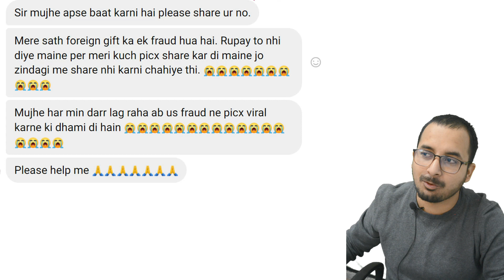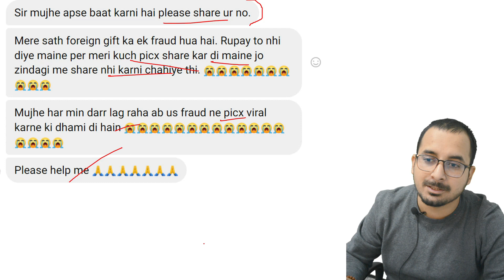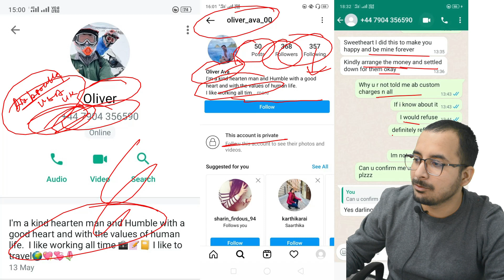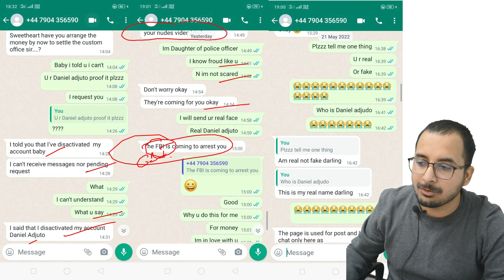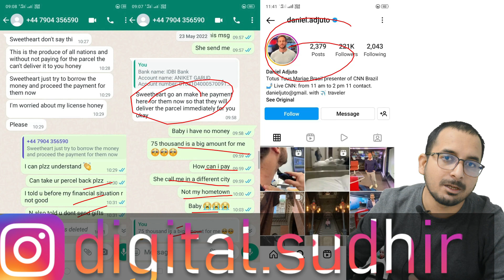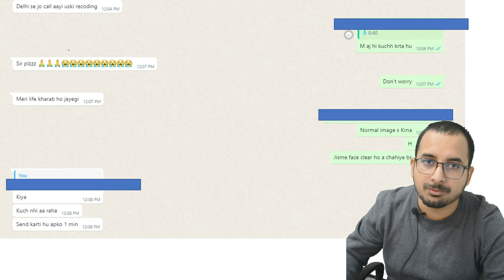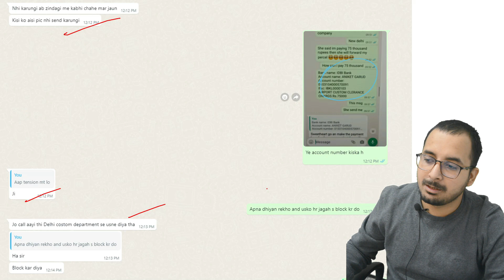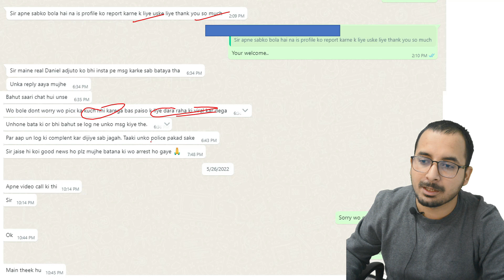Exposing Nude video call Scams with Girls | An alert for social media users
In this video, I am exposing nude video call scams with girls on social media websites the scammers. Scammers target online women. Instagram and Facebook are the top platforms for online fraudsters in India. These scammers find college girls, students, and Married women and start online flirting with them, and with time these scammers ask women for private photos or videos. Once women share such photos they use these pictures or photos for money extortion.

5.

Please support me in to fight against cybercrime and make everyone aware of online fraud. Use NoMoreSccams on your social media profile.